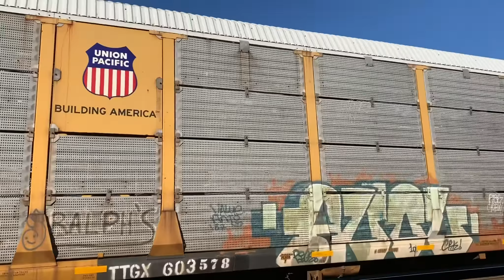2019-11-30c Union Pacific Autorack & Parts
2019-Nov-30c Union Pacific Autorack & Parts
On Point: UP
DPU’s: NONE